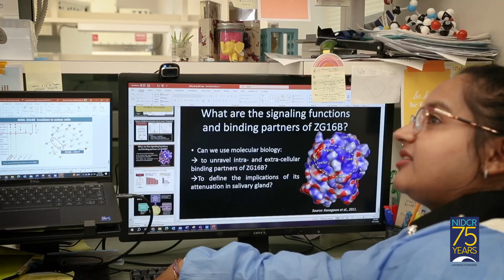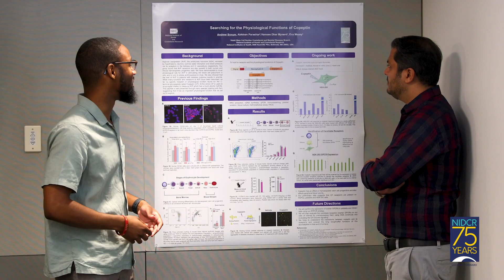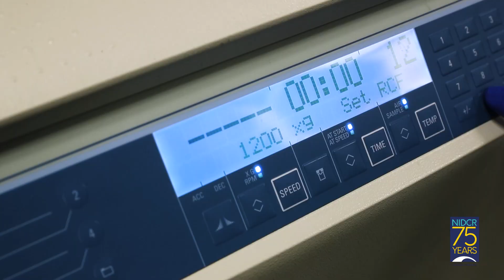The Trainee Journey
What do a dean, a postbaccalaureate fellow, and an assistant professor all have in common? They all advanced their research careers through training experiences supported by NIDCR! Listen as past and present trainees from different career stages share their stories, and then consider your future; did you know NIDCR offers training opportunities from high school to junior faculty levels? If you’re ready to take the next step in your research career, browse for dental, oral, and craniofacial training opportunities